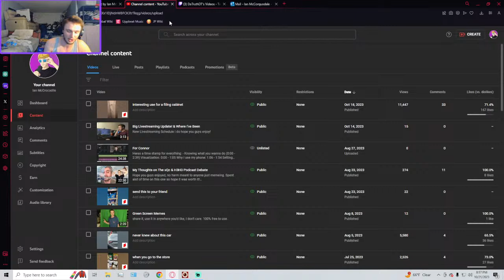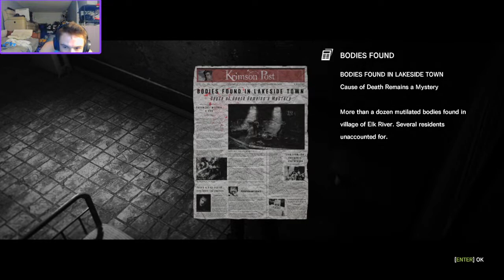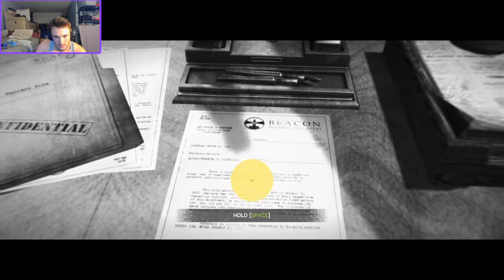Playing The Evil Within for the first time!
Lets endeavle into this